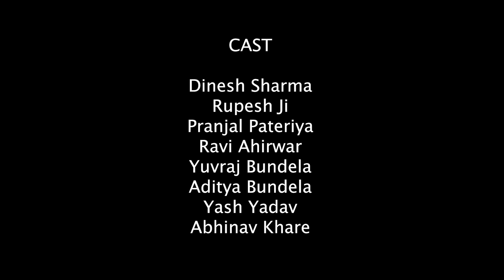Lehra do || S P : SACHIN SHARMA || chhatarpur police presents || bundelkhand madhya pradesh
VIDEO TEAM

CHILD ARTISTS : AKSHAY MISHRA { KRISHNA }
                               AVIRAL TRIPATHI { DUGGU }

ARTIST : RAVI AHIRWAR : RUPESH JI : PRANJAL PATERIYA : DINESH SHARMA : SHIVENDRA SHUKLA  : ABHIDEEP SUHANE : YUVRAJ SINGH : ADITYA SINGH :

SPECIAL THANK"s : KAMLESH GUPTA { SHREE RAM STATIONARY }
                                    CHHATARPUR POLICE

Production - Image333
D.O.P. - Rishi Dev Singh
             Shravya shrivastav

Graphix & Editor - Anubhav patel { a k s } Vaibhav Shri

Production Team -Rupesh ji pranjal pateriya  Ravi Ahirwar Abhinav Khare, Yash Yadav, Pranjal Pateriya, Manorath Singh, Dev Raaz Dev;  Bhavesh Bhaskar Panday, Shravya Shrivastav Anubhav ( AKS ),Mukti masoriya.